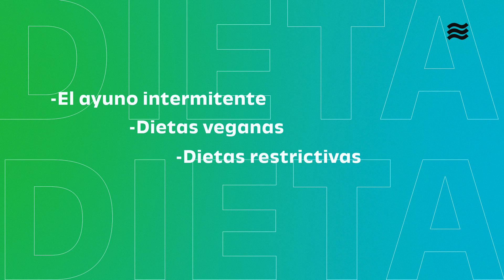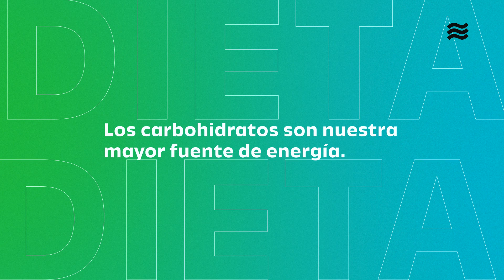¿EXISTEN LAS DIETAS PARA BAJAR DE PESO RÁPIDO?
Algo es claro: no existe una dieta única para todos. En este video, te comparto cómo un plan alimenticio personalizado asegura que mis pacientes eviten descompensaciones y logren un bienestar duradero.